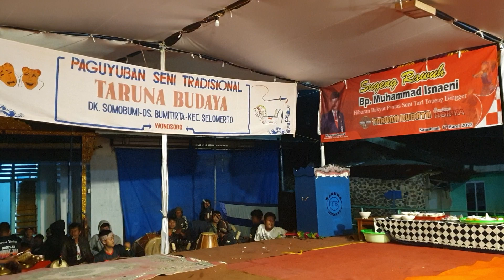Gara Gara Ini ! Kesurupan Masal Taruna Budaya Bumitirto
taruna budaya bumitirta Selomerto wonosobo